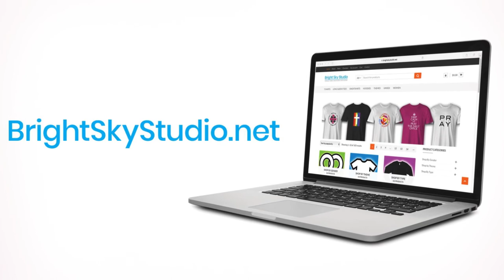T shirt Promo Video - Rainbow Cross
Gay and Christian? God loves you just the way you are. This rainbow pride flag with superimposed white Latin Cross design is a colorful way to show the world who you are and what you believe.

Friends, family, and allies, show your support for LGBT people of faith with this rainbow cross design t-shirt, sweatshirt, or hoodie.